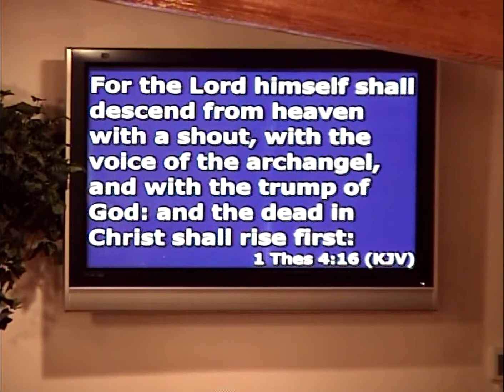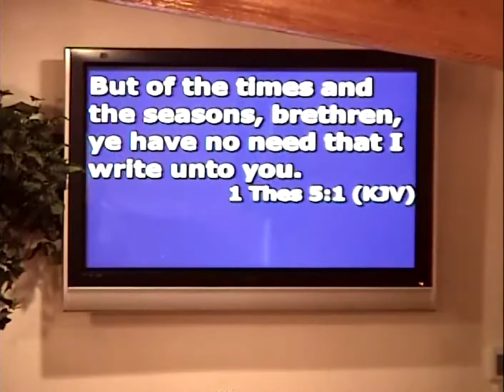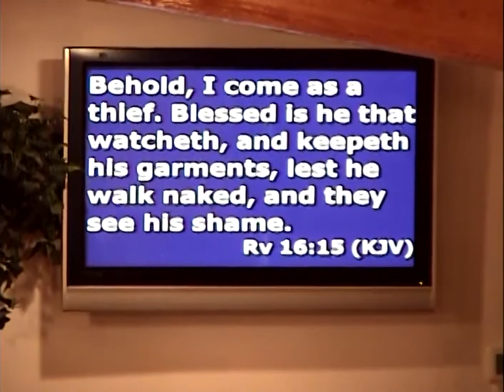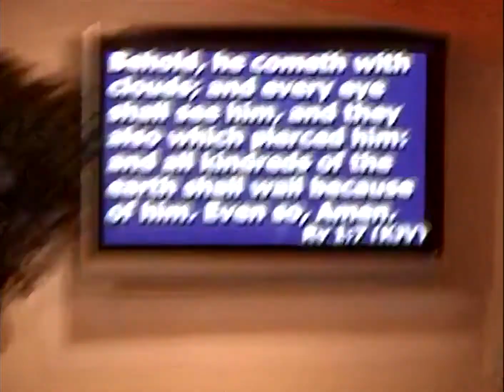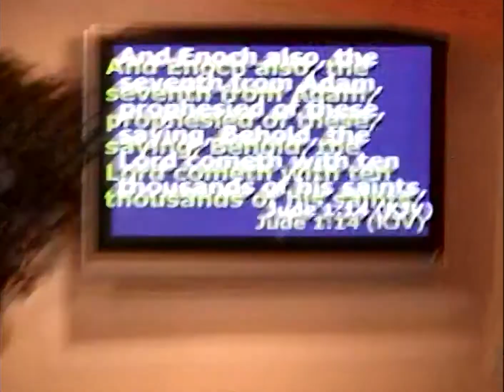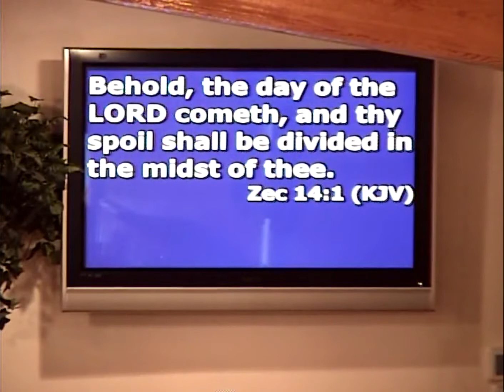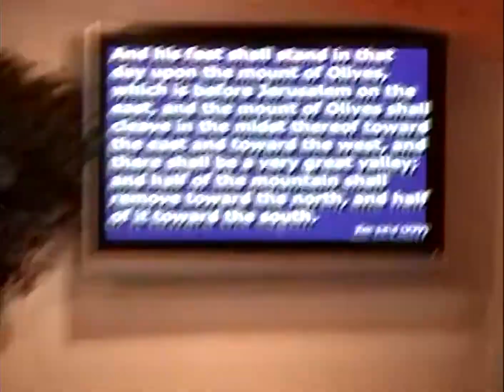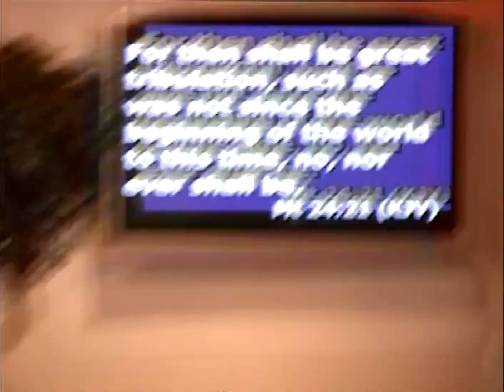The Stage is being Set. ( Part 6) The Rapture. Pre-Mid or Post Tribulation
Pastor: Ronnie Wolford
Sept 2020
Teaching